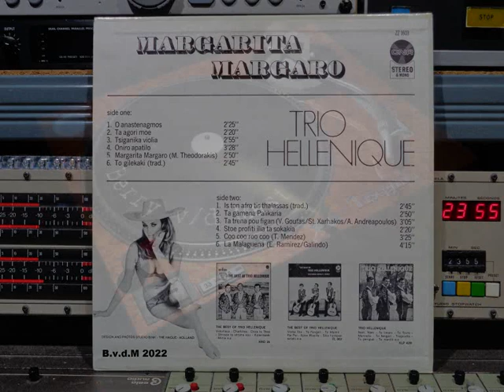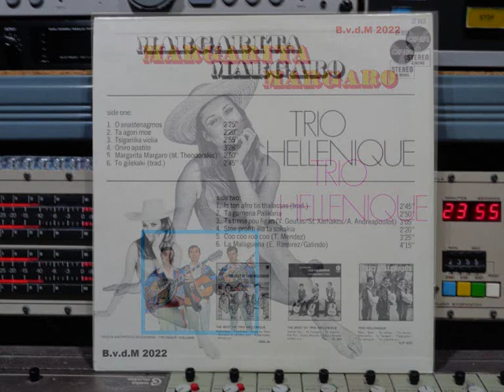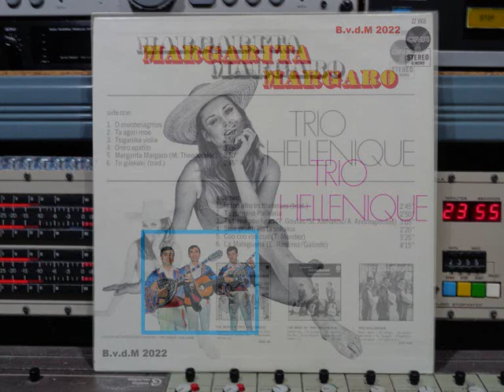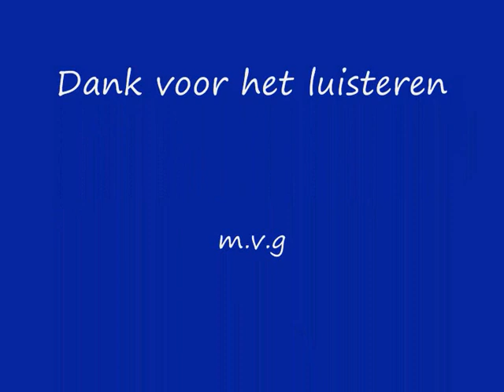Trio Hellenique Margarita Margaro Remasterd By B v d M 2022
Trio Hellenique   Margarita Margaro
Remasterd By B.v.d.M 2022
01 O Anastenagmos ( 00:00 )
02 Ta Agori Moe ( 02:30 )
03 Tsiganika Violia ( 04:51 )
04 Oniro Apatilo ( 07:48 )
05 Margarita Margaro ( 11:16 )
06 To Gilekaki ( 14:07 )
07 Is Ton Afro Tis Thalassas ( 16:51 )
08 Ta Gamena Palikaria ( 19:44 )
09 Ta Trena Pou Figan ( 22:32 )
10 Stoe Profiti Ilia Ta Sokakia ( 24:52 )
11 Coo Coo Roo Coo ( 28:00 )
12 La Malaguena ( 31:26 )
Trio Hellenique is een Grieks trio, dat zich specialiseert in
de Griekse Sirtakimuziek, bewerkt voor een westers publiek.
Ze zijn vooral bekend van de hit De dans van Zorba (uit 1965).
Hun versie en die van Duo Akropolis en Mikis Theodorakis
stonden samen genoteerd in de Veronica Top 40.
Het had tot 3 april 2012 de hoogste gecombineerde notering
met het grootste aantal punten ooit. Dat record werd pas 46 jaar
later gebroken door de Vlaams-Australische act Gotye met
het nummer Somebody That I Used to Know.
In de Tijd Voor Teenagers Top 10 en de Parool Top 20,
waarin de versies apart genoteerd stonden, waren ze
veel minder succesvol. In 1974 werd La danse de Zorba
opnieuw uitgebracht, met een bescheiden notering.
Andere successen zijn onder andere Ni Nanai (hun eerste single),
Efta Tragoudia, Varka Sto Yalo (Pinda Pinda),
Siko Chorepse Syrtaki, Ta Dakria, Gerakina (Droom Droom),
Ximeroni, Ta Pedia Tou Pirea (Never on Sunday),
Ella Ella (eigenlijk Girisse geheten) en Nani Nani.
Op CNR Records Nr: ZZ 1603
made in the Netherlands
Distributed:  Carinia Records